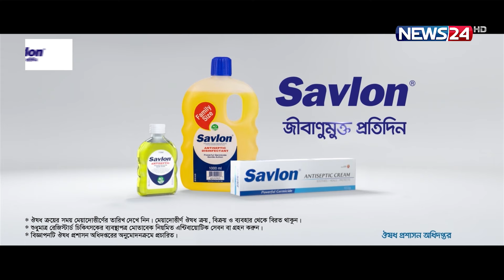সারাদেশে জমে উঠছে কোরবানির পশুর হাট | Cow Hat | Eid Ul Adha 2024 | News24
NEWS24 Team